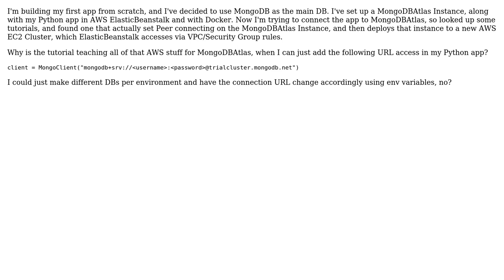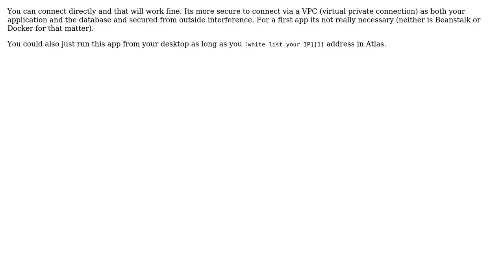Why Should I Encapsulate MongoDB Atlas in a AWS EC2 Cluster Instead of Connecting From My App...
Why Should I Encapsulate MongoDB Atlas in a AWS EC2 Cluster Instead of Connecting From My App via URL?

With thanks & praise to God, and with thanks to the many people who have made this project possible! | Content (except music & images) licensed under CC BY-SA | Music | Images & others | With thanks to user P_equals_NP_2021 user Joe Drumgoole and the Stack Exchange Network Trademarks are property of their respective owners. You are responsible for your own actions.